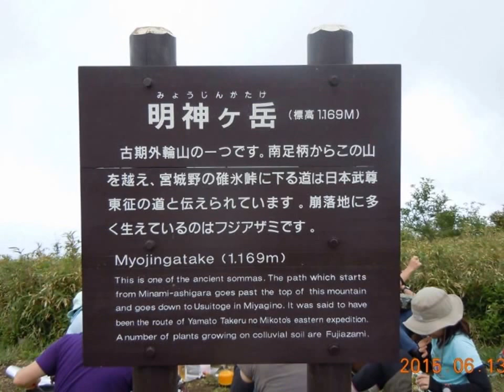箱根・明神ヶ岳の昆蟲(2015-6-13)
■２０１５－６－１３

「小田原山盛りの会」主催

箱根・明神ヶ岳 (１１６９ｍ） 北面観察会へ

講師は　小田原の至宝：田代道彌先生！
舌好調！なんでも知ってる頼りになる先生です。

標高９００ｍ～１１６９ｍまでの　６月の植物とともに暮らしている
昆蟲たちに出逢えました。

アオハムシダマシ・ハネカクシ・など久しぶりにおでまし
うれしかったです。

ＢＧＭは　スメタナ　「モルダウ」
クラシック名曲サウンドライブラリーから ダウンロードさせていただきました